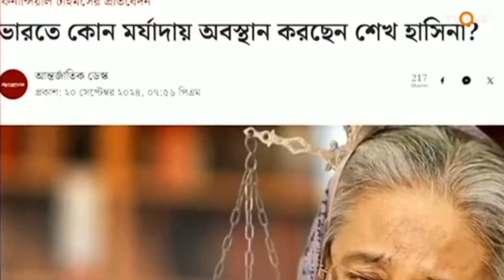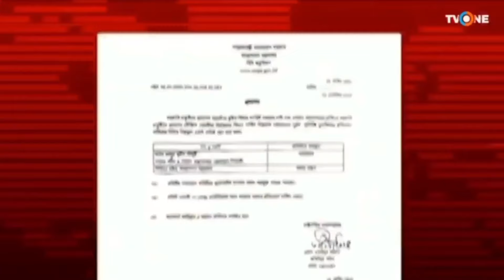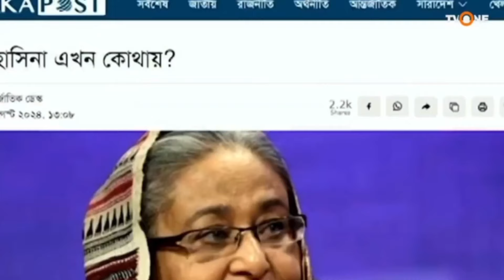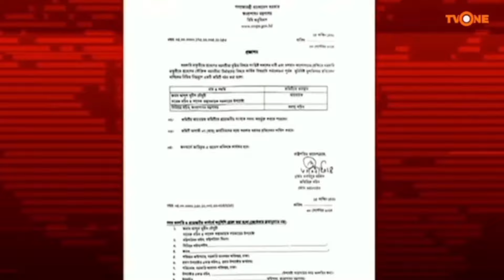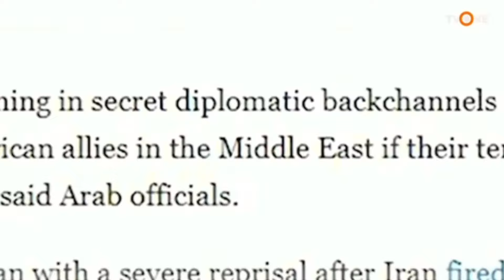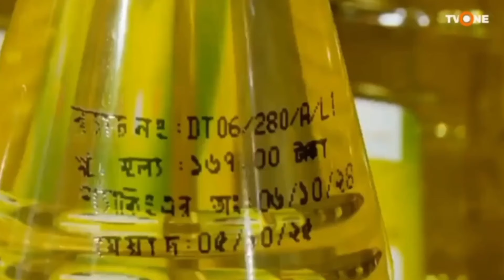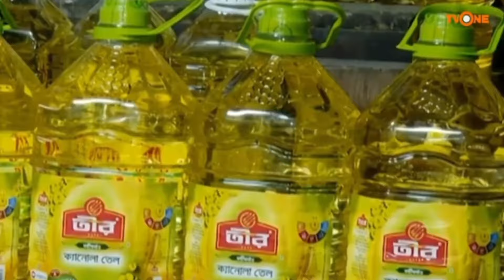TV ONE SKY 781 এ সম্প্রচারিত কয়েকটি উল্লেখযোগ্য সংবাদ-১৩ অক্টোবর